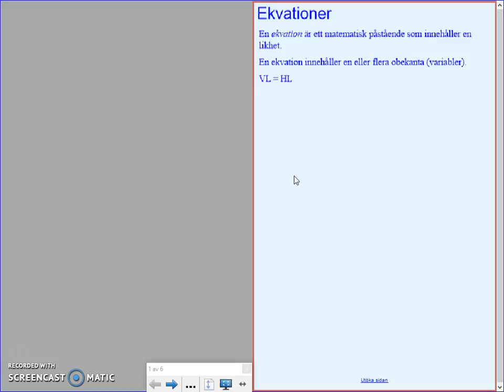Matematik 5000 Ma 2a Kapitel 1 Ekvationer del 1